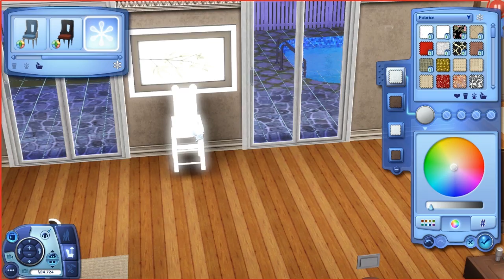Let's Play: The Sims 3 Seasons - {Part 43} Blake's Birthday!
The Sims 3 Seasons Gameplay:

MORE ABOUT THIS FAMILY:

Jake: What a home body has Jake become?! Cherie and him, are becoming friends. He helps her train as she gets her body back into shape!

Kirstien: Fearing loosing her only grandbaby and son. She agrees to play nice. Upset at her sons decision to move to Serta - she holds it in and enjoys every minute she has with them.

Conner: Even though moving on doesn't mean necessarily letting go - Conner agrees to moving. He wan'ts to stick things out as long as possible to save money for their new home. Later he takes Cherie out to the local Spring festival as they dance in the hail and get insulted by the love inspector!

Cherie: Being as in love with Conner as she is. They decide together, they will stay until they can afford to move. She hopes to leave the drama of twin brook aside, and move the family into the huge city of Serta - were the sun ALWAYS shines.

Athena: Work, who carrres! Athena skips work and meets up with her bro Reid!

Blake: Finally no longer a Jelly bean. Little Blake has grown up into a charming young man. He is starting to resemble his grandparents, just a tad!

THE BACKSTORY:

Kirstien was a happily married woman, living the ultimate dream in the suburbs. Her only worry in life was how to properly raise her two children Kasey (girl) and Conner (son).

Her husband was a man full of surprises a day never passed by that he wouldn't tell Kirstien how important and lucky he was to have her in his life, and that he would of never been able to find a more perfect woman to have his children with. He was a fantastic father.

The day before their anniversary, Blake was driving home. After picking up Kirstiens gifts. A dozen red roses and a pair of pearl earrings. It was raining so hard that the roads were covered in about an inch of rain. Blake was crossing an intersection, when another driver tried to run a red light. Unable to stop he crashed into Blakes car on the driver side. Killing him instantly.

Thus, leaving Kirstien a widow and with no real job experience and only a great love for cooking. She needed find a place to stay and get on her own two feet again.

She called on the only one person she knew would still - after all these years. Would still care. A long time childhood friend. Jake Summer, and that's where this Lets Play/Story Line.
Begins.

DOWNLOAD THE SPRINGSTON HOUSE

The Sims 3 Exchange: COMING SOON

OTHER LINKS:
Setra (The City In Which Conner and Cherie WILL Be Moving)